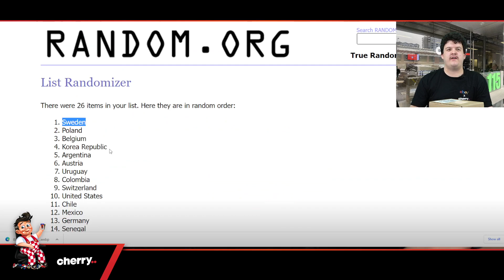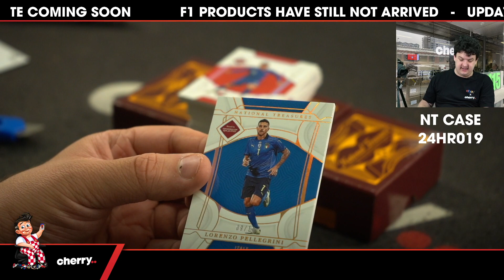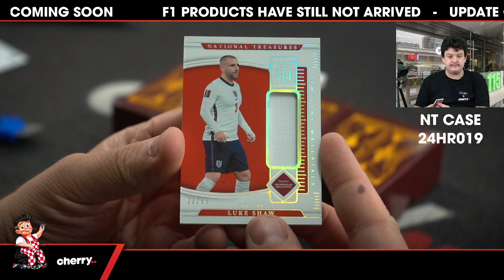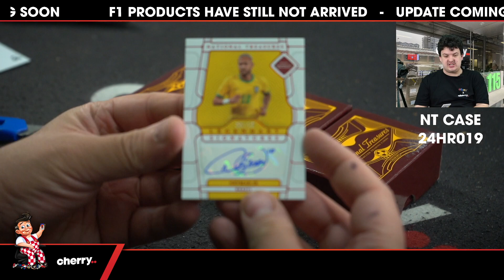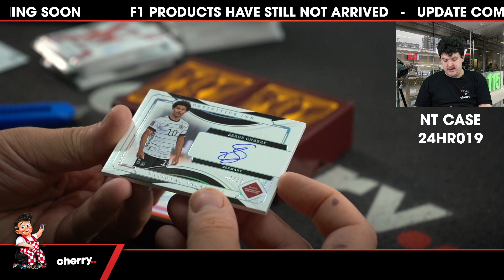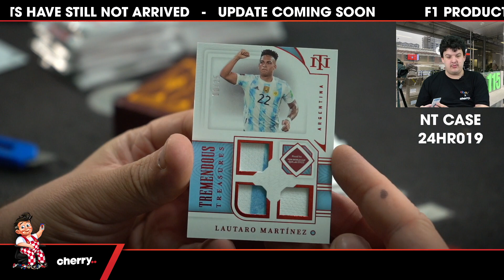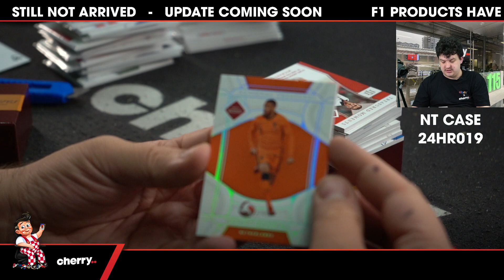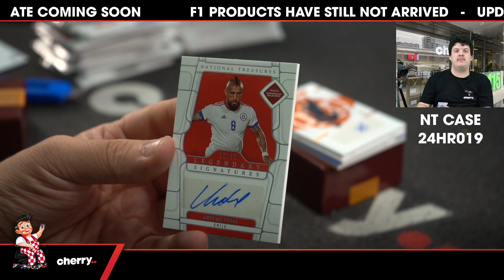2022 Panini National Treasures Road To World Cup Soccer (Giveaway France) 4-Box Case Break 24HR019)